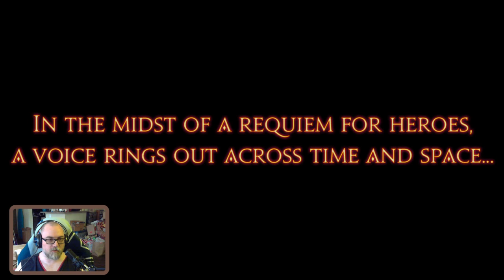COL Gaming 8/1/21: FFXIV: Stormblood to Shadowbringers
Esagos goes to face Zenos but receives a call.